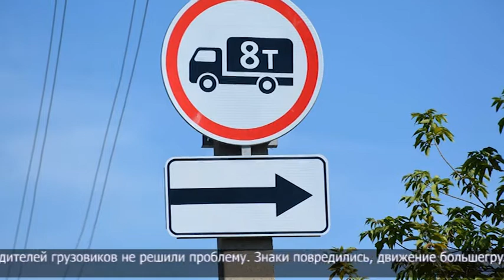Свыше 1000 обследований автодорог провели полицейские с начала года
Безопасность движения во многом зависит от состояния дорожно-транспортной инфраструктуры. Полицейские области регулярно проводят обследования улично-дорожной сети, реагируют на обращения людей. Так, одна из наиболее проблемных ситуаций сложилась в окрестностях дачного общества «Гудок»